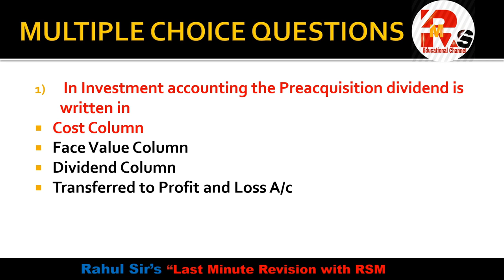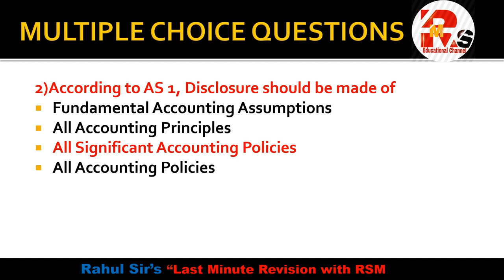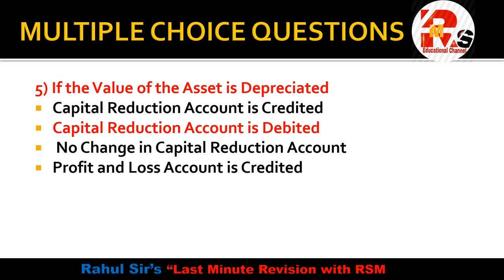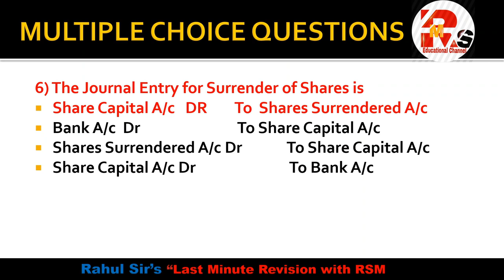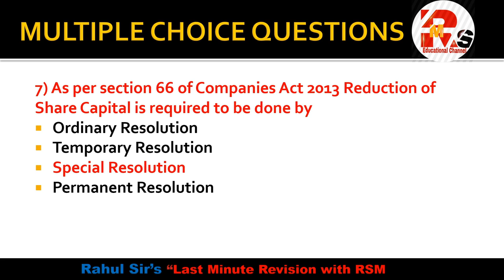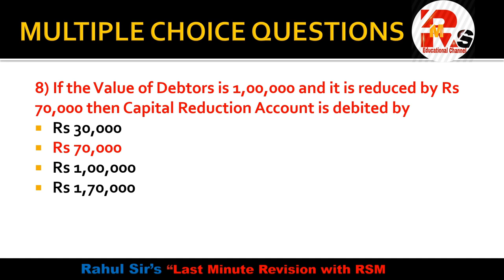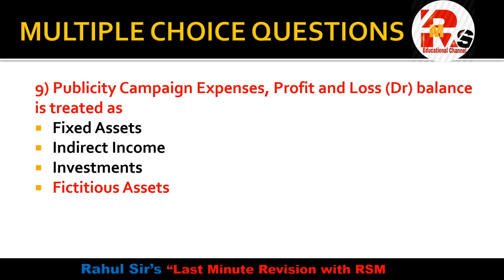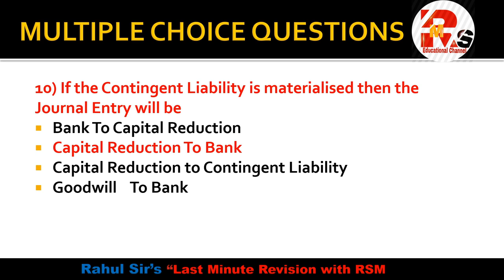Financial Accounting Expected MCQS| 2020-21 Exam | SEM V FA MCQS Part 4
Hello friends in today's video I will discuss  Part 4 of Financial Accounting MCQS for your Upcoming exam.